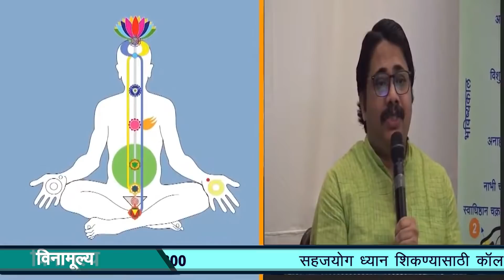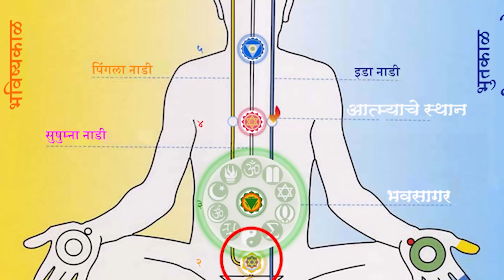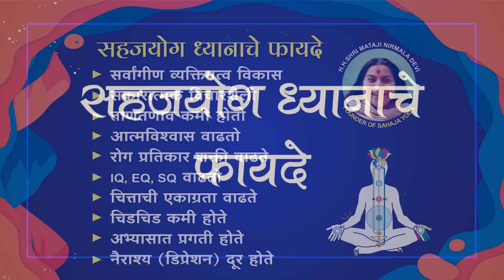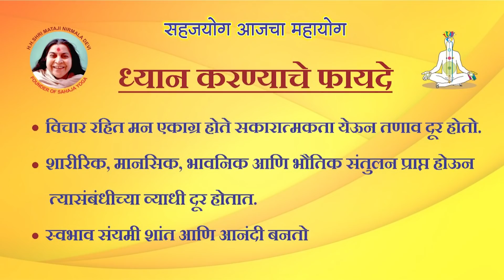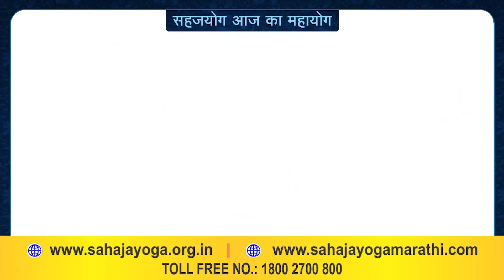सहजयोग ध्यान आणि आत्मसाक्षात्कार । ३ जानेवारी २०२१ । सायं ५. १५ वा . । प्रतिष्ठान पुणे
हिंदीत सकाळी 9.45 ते 10.30 वा. व मराठीत सायंकाळी 5.15 ते 6.00  वा.

नवीन वर्षात सलग 12 तास 16 विविध भारतीय  भाषेत देशभरात विनामूल्य सहजयोग-ध्यान प्रशिक्षण

पुणे-   कोविंड 19 ने संपूर्ण जगाला एका व्यासपीठावर आणून उभे केले आणि त्याचे नेतृत्व भारत देश करीत आहे ही गोष्ट अध्यात्मिक क्षेत्रातही निष्पन्न झाली असून या ऑनलाईन नियमित ध्यान साधने मध्ये जगातील 4 लाखा पेक्षा जास्त साधकांनी  प्रतिदिवस आपली उपस्थिती दर्शवली. ज्यामध्ये वेगवेगळ्या वयो गटातील विविध जाती - धर्मातील व विविध देशातील साधकांनी सहजयोग ध्यान साधनेत सहभाग घेतला. "सर्व धर्माचे सार - आत्मसाक्षात्कार" हा भारतीय अध्यात्मिक वारसा श्री माताजी निर्मलादेवी यांनी अविरत पणे ५० वर्ष्यात सर्व देश्यांमध्ये पोचविला .
श्री माताजी निर्मला देवी सहजयोग ट्रस्ट द्वारे राष्ट्रीय सहजयोग ट्रस्ट , नवी दिल्ली व सहजयोग प्रतिष्ठान, पुणे द्वारे सहजयोग सुवर्ण जयंती उत्सव निमित्त संपूर्ण देशभरामध्ये 16 विविध भारतीय भाषांमध्ये सलग 12 तास ऑनलाईन कुंडलिनी जागरण आणि आत्मसाक्षात्कारा च्या अनुभूतीचा कार्यक्रम याचे निशुल्क प्रशिक्षण 3 जानेवारी 2021,रविवारी सकाळी 9 ते रात्री 9 वाजेपर्यंत आयोजित करण्यात आलेले आहे. प्रत्येक सत्र हे 45 मिनिटाचे असून सकाळी नऊ ते रात्री नऊ वाजेपर्यंत सलग 16 भाषांमध्ये ध्यान शिकवले जाणार आहे. प्रथम सत्र देववाणी संस्कृत भाषेमध्ये असेल ,त्यानंतर हिंदी, बंगाली , तेलगू,तामिळ, गुजराती,कन्नड , मल्याळम , पंजाबी, भोजपुरी, आसामी , मराठी, ओडिया , मैथिली, इंग्रजी आणि सिंधी असे एकूण 16 भाषांमध्ये संपूर्ण भारत देशातील साधक या वेबसाईटवर वर आणि learningsahajayoga या युट्युब चॅनेल वर सहजयोगध्यान साधनेचा अनुभव घेऊ शकतील.

लॉकडाऊनच्या काळात सकाळ-संध्याकाळ ऑनलाइन ध्यानामध्ये शास्त्रीय संगीत व भजन तसेच नवीन साधकांसाठी ध्यान कार्यक्रम व ध्याना मधील गहनता येण्यासाठी नियोजित केलेल्या कार्यशाळेत देश-विदेशातील लाखो साधकांनी ऑनलाईन सहभागी होऊन ध्यान प्रक्रियेचा लाभ घेतला. ज्या आधारे ग्लोबल रेकॉर्डस ऍण्ड रिसर्च फाऊंडेशन (GRRF) द्वारा सहजयोग संस्था आशिया खंडातील सर्वात जास्त सामूहिकतेत ध्यान करून घेणारी संस्था आणि ऑनलाईन मेडिटेशन घेणारी सर्वात मोठी संस्था या नावाने पुरस्कार देण्यात आले.

learningsahajayoga या युट्युब चॅनेल वर दररोज सायंकाळी ५ वाजता मराठी -हिंदी भाषेत सहजयोग प्रशिक्षण हा ६ आठवड्याचा कोर्स राबविला जातो. सहजयोग ध्यान साधना संपूर्णपणे विनामूल्य आहे.  सर्व वयोगटातील लोकांसाठी अत्यंत सरळ व सोपी असून दैनंदिन १० मिनिट ध्यानाने प्रत्येक व्यक्ती  आपल्या मध्ये परिवर्तन घडल्याचा अनुभव घेत असल्याचे निष्पन्न झाले आहे. दैनंदिन कामात ऊर्जा , मानसिक  सुरक्षा आणि रोगप्रतिकारक शक्ति वाढविण्यासाठी सहजयोग ध्यान अत्यंत प्रभावी आहे. या कार्यक्रमाची माहिती संपूर्णतः निशुल्क टोल फ्री हेल्पलाईन नंबर 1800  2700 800 यावर उपलब्ध आहे.
सध्याची परिस्थिती अत्यंत कठीण झालेली असताना या परिस्थितीत सहजयोग ध्यान निशुल्क ऑनलाइन कार्यक्रम शहरात आणि संपूर्ण ग्रामीण भागातील लोकांसाठीसाठी फायदेशीर होत  असल्याचे निष्पन्न होत आहे.

दिनांक 3 जानेवारी 2021 रोजी होणाऱ्या ऑनलाइन ध्यान साधने च्या कुंडलिनी जागरण आणि आत्मसाक्षात्काराची अनुभूती या  कार्यक्रमाचा आवश्य लाभ घ्यावा

निमंत्रक-
सहजयोग ध्यान केंद्र
पुणे, प्रतिष्ठान
Toll Free Number